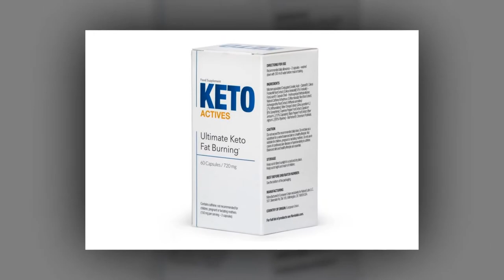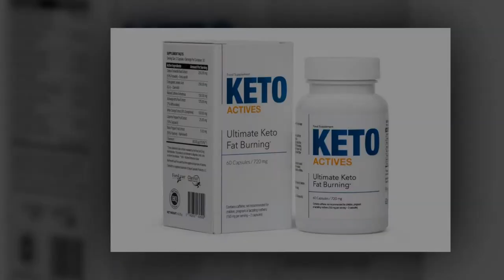KETO ACTIVES Premium CureMinceur, 100% d'ingrédients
THE BEST SUPPLEMENT FOR WEIGHT MANAGEMENT!
Recommended for people on a keto diet,
Supports the metabolism and storage reduction of fats,
Reduces snacking urges and sudden hunger attacks,
Provides energy for training.
Keto Actives is a modern dietary supplement that helps you lose weight even when it comes to the most difficult parts of your body. It may get you in shape and is guaranteed to make you feel better!
Keto Actives is a food supplement supporting weight loss. We specifically recommend it to those on the ketogenic diet. It contains 8 components combined in one foolproof supplement, which helps in the reduction of fatty tissue and stops its storage. Moreover, Keto Actives helps in maintaining the proper cholesterol and sugar blood levels. The supplement is also recommended for those persons with an excessive appetite, as the extracts and minerals included in it suppress hunger.

INGREDIENTS: Microencapsulated Conjugated Linoleic Acid – Clarinol®; Coleus Forskohlii
Root Extract (Coleus forskohlii) [10% Forskolin] – ForsLean®; Capsule Shell – Hydroxypropyl
Methylcellulose; Natural Caffeine Anhydrous (Coffea robusta); Rice Bran Extract;
Ashwagandha Root Extract (Withania somnifera) [7% Withanolides]; Bitter Orange Extract
(Citrus aurantium L.) [6% Synephrine]; Cayenne Pepper Fruit Extract (Capsicum annuum L.)
[10% Capsaicin]; Black Pepper Fruit Extract (Piper nigrum L.) [95% Piperine] – BioPerine®;
Chromium Picolinate.
METHOD OF USE: The recommended daily allowance is 2 capsules, preferably 30 minutes
before a meal. Drink about 300 ml of water with the formula.
WARNINGS: Do not exceed the recommended daily dose. Do not take as a substitute for a
varied balanced diet or a healthy lifestyle. Not suitable for children, pregnant or lactating
mothers. Do not use in cases of cardiovascular disease or hypersensitivity to caffeine.
Balanced diet and healthy lifestyle are essential.
STORAGE: Store in a dry place at room temperature in a tightly closed container. Store out of
reach of small children.
BEST BEFORE / BATCH NUMBER: See the bottom of the packaging.
PRODUCER: Natural Labs LLC, 501 Silverside Rd, Ste 105, Wilmington, DE 19809, USA.
COUNTRY OF ORIGIN: European Union.
NET WEIGHT: 43.20 g

☆ Will KetoCoffee MakeYou Gain 10 Pounds? [Keto Coffee Weight Gain?] ⚖ ⚖ Cappuccinos🏃‍♀️ ⚖ 🔋

A smart helmet that delivers style, safety, and comfort with a state-of-the-art light system, ventilation, MIPS, and fall detection.